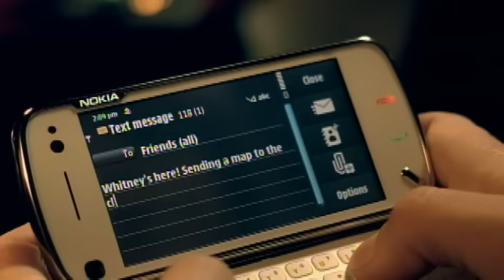Whitney Houston - Million Dollar Bill (Official Video)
Official Video for ”Million Dollar Bill” by Whitney Houston

Ask your voice device to play Whitney Houston!

Lyrics:
If he make you feel like a million dollar bill
Say, "oh, oh, oh", say, "oh, oh, oh"
Makes you go left, right, up, down
Got you spinnin' 'round and round
Say, "oh, oh, oh", say, "aww, baby"